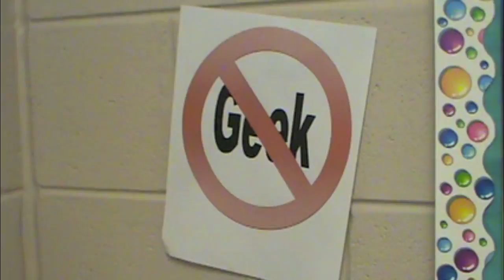The Misfits Trailer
A Book Trailer for The Book The Misfits By James Howe.
8th Grade English project